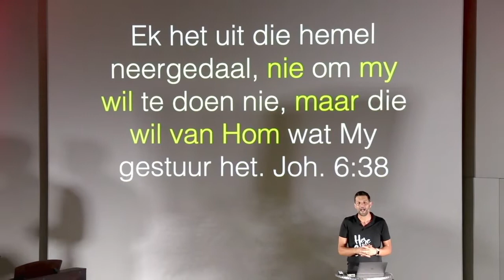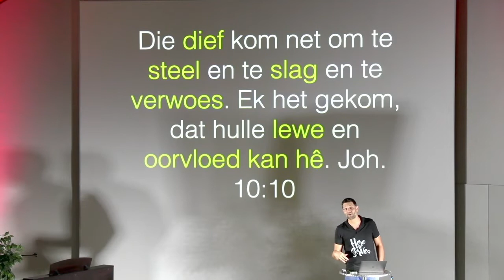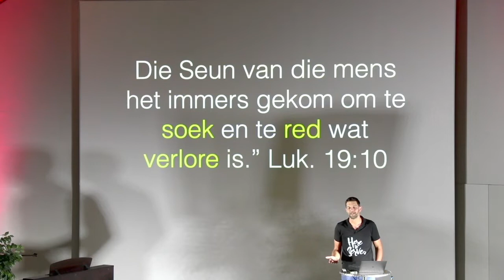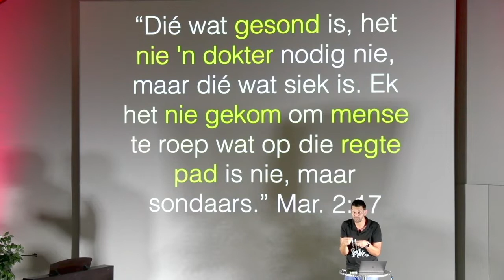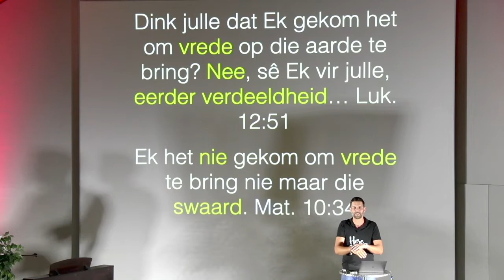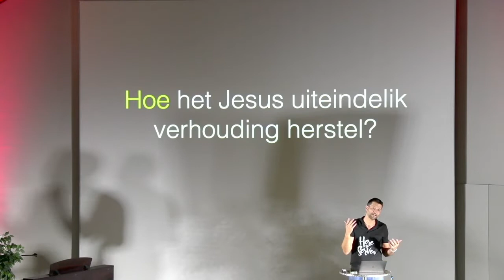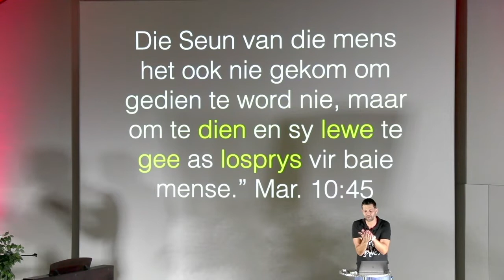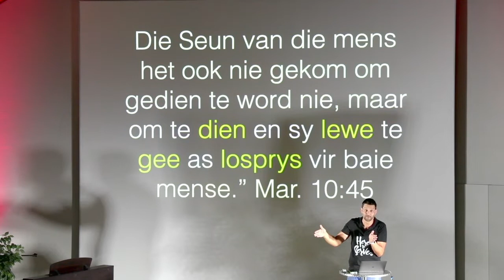WatMaakEkHier3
Ons fondasie moet reg wees voor ons kan bou? Dit bepaal hoe sterk, hoe hoog en hoe lank alles wat jy bou gaan staan. Waarop bou jy? Is jy seker jou die fondasie van jou lewe is reg?